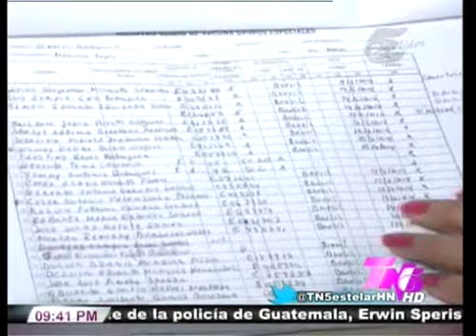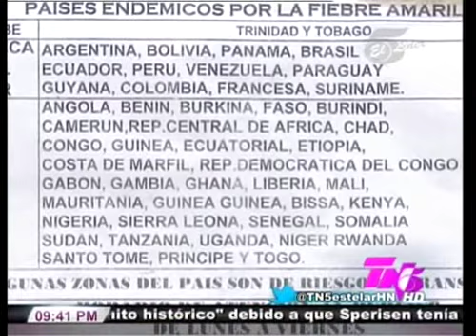TVC TN5 Estelar- Honduras ya vive la fiebre mundialista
Televicentro TVC tvcplay TelevicnetroHN Siempre referente al apoyo a la onceava catracha, los fanáticos están abarrotando en centro de salud Alonso Suazo para inyectarse la vacuna contra la fiebre amarilla, la cual es un requisito para entrar a Brasil. Las autoridades de esta institución informan que hasta el momento son 700 los ciudadanos que se han vacunado para preparar maletas e ir a alentar a Honduras